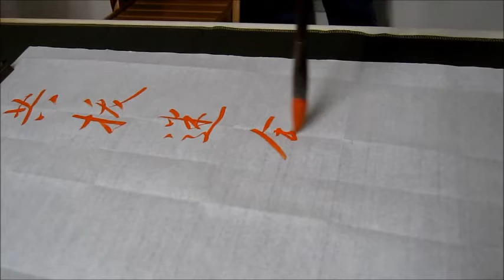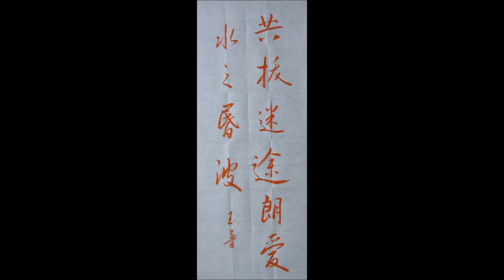葉薰仁臨《集字聖教序》0062 共拔迷途朗愛水之昏波